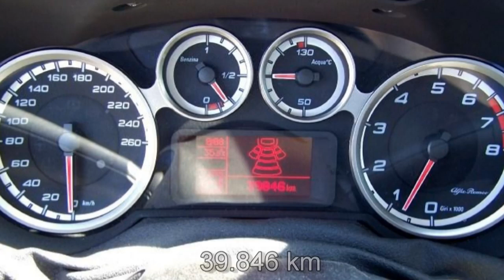Alfa Romeo Berlin MiTo 07894432 FCA Motor Village Berlin jetzt Stell.